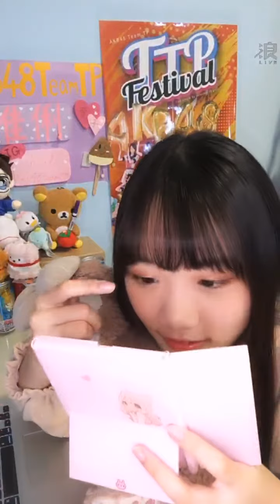191211 19:03 AKB48 TEAM TP 李采潔(研究生) 浪Live